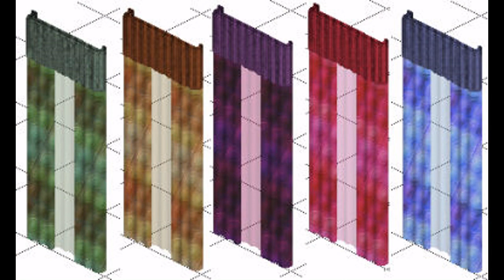Art deco style curtains